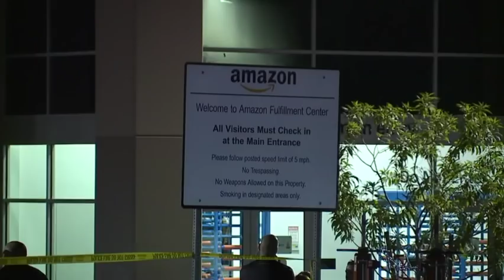Newborn found dead in Phoenix Amazon facility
(17 Jan 2019) Phoenix police say a newborn baby girl was found dead in a women's restroom inside an Amazon distribution center. Investigators have located and spoken with the mother. (Jan. 17)